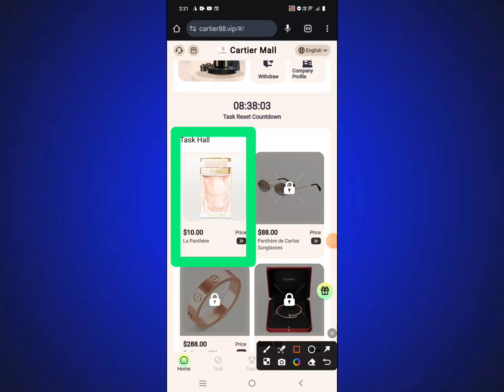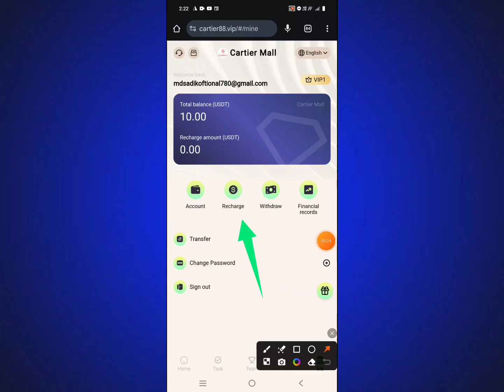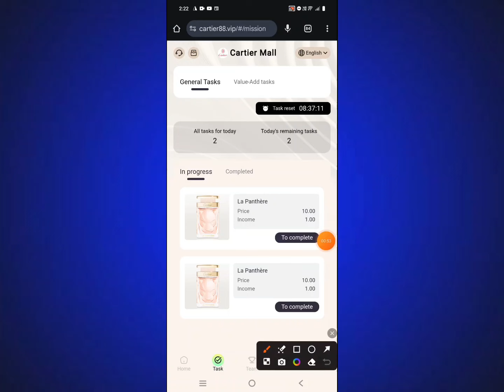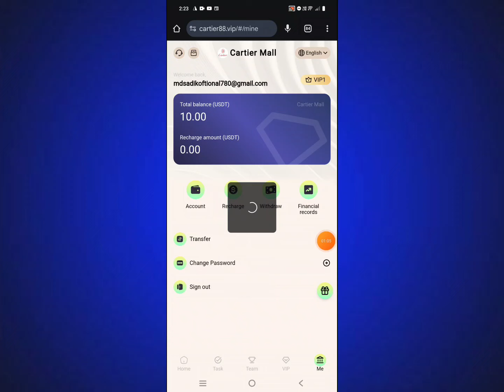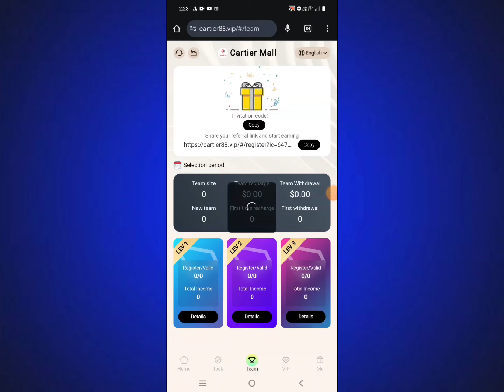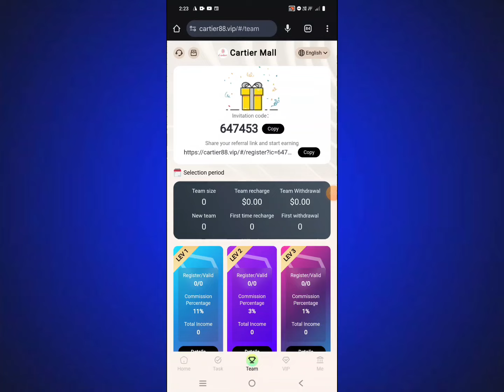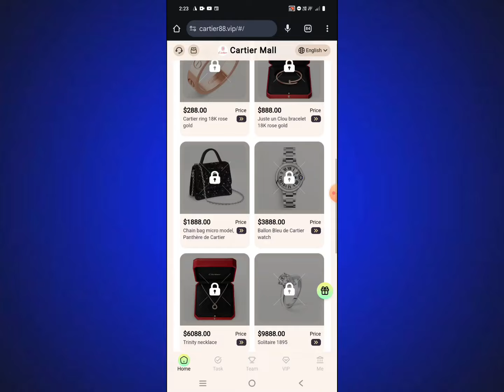2 USDT Live Withdraw 😱 How To Earn Daily USDT || New USDT Shopping Website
𝙏𝙚𝙡𝙚𝙜𝙧𝙖𝙢 inbox:-➤

When the total team deposit reaches 5000 USDT, 100 USDT will be given
When the total team deposit reaches 1,0000 USDT, 250 USDT will be given
When the total team deposit reaches 50,000 USDT, 1,500 USDT will be given
When the total team deposit reaches 100,000 USDT, 5,000 USDT will be given

Agents invite valid VIP members (valid VIP members refer to members with deposits), invite 10, and get 5 USDT
Agents invite valid VIP members (valid VIP members refer to members with deposits), invite 50, and get 28 USDT
Agents invite valid VIP members (valid VIP members refer to members with deposits), invite 100, and get 88 USDT
Invite more, get more rewards, please contact online customer service to claim the invitation reward!

The minimum deposit amount of Cartier Mall platform is 10 USDT! The minimum deposit amount is 5USDT!

VIP task reset time is 13:00 pm New York time!

Withdraw once a day, the minimum withdrawal amount is 2 USDT, and there is no handling fee for withdrawal!

Withdrawal takes 1-10 minutes, the Cartier system automatically checks the account, and withdrawal is available 24 hours a day, no holidays!

VIP income is valid for 90 days, daily income settlement, and the principal can be withdrawn after the contract expires!

Related Tag !!

CatiZen Binance Withdrawal, Cati Token Binance Listing Date, How To Eligible CatiZen Airdrop, CatiZenAi Airdrop Withdrawal Update, How To Withdraw CatiZenAi In Binance, Cati Token Binance Withdrawal, How To Get CatiZenAi Silver League, How To Get CatiZenAi Gold League

New airdrop, Crypto airdrop,free airdrop,airdrop crypto what is airdrop,airdrop, income,airdrop,crypto airdrop,free airdrop,how to get airdrops,telegram bots,how to use telegram bot,best telegram bots,how to make money online,earn money code 2022,dominos free pizza for today,crypto airdrop,free airdrop,crypto airdrops, Ethereum Airdrops, Coinmarketcap offer,how to earn money online,how to make money online,universal basic income,kelley blue book,amazon flex,instant  Airdrop